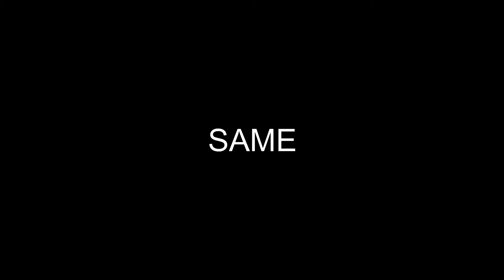Viego.Exe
MY FINALS FINNALY ENDED.

SMASH THAT LIKE BUTTON SUBS ME YOU FIT BEAUTY.